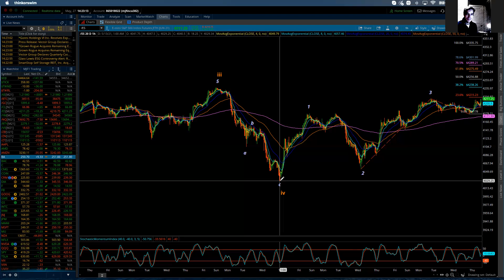Elliott Wave Update - ES - May 27, 2021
The ES made an additional low for the current sequence during the Globes session which looks to have completed the small correction and set the next 5 wave sequence up into motion. Thursday's trade initial built on the rally - pulled back and then finished the day just below the 4212 high. I would expect the market to move above 4213 when Globes begins this evening. First resistance comes in at 4215 and should that hold I would mark it as the completion point for wave 1 of 5. Expectations would be for a small wave 2 correction. Tomorrow's trade is very likely to be on the slow side in pre-holiday trade. Monday the markets are closed. I will post the next update on Monday afternoon as Globex reopens.